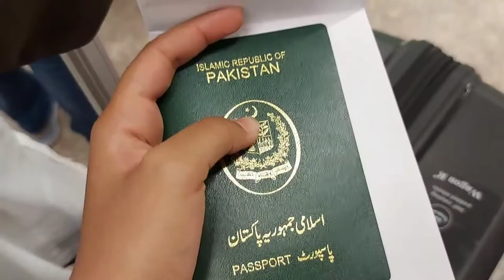Dubai | Day 1 | Hadia Hassan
Hey Friends 👋
Bye